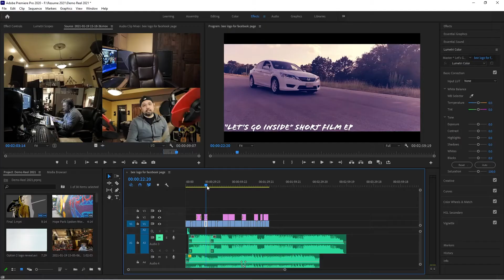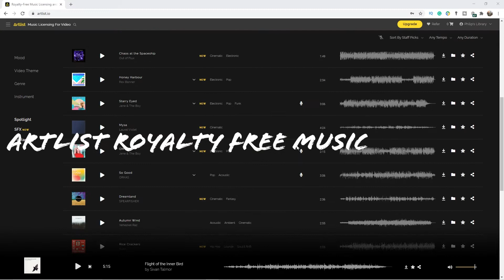Masterphil's Media Demo 2021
This is a demo reel of my latest and favorite works.